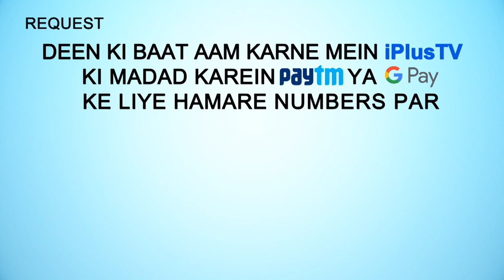Hamein Lagta Hai Ki Dua Qabool Nahi Ho Rahi Lekin Yeh Hota Hai... | 5 Minute Ka Madarsa 372 | Arshad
Hamein Lagta Hai Ki Dua Qabool Nahi Ho Rahi Lekin Yeh Hota Hai. | 5 Minute Ka Madarsa 372 | Shaikh Arshad Hussain Mohammadi | iPlus TV

UPI : donateilm@icici